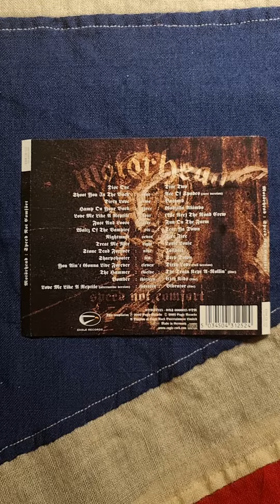Motörhead - Speed Not Comfort (2002) (CD)